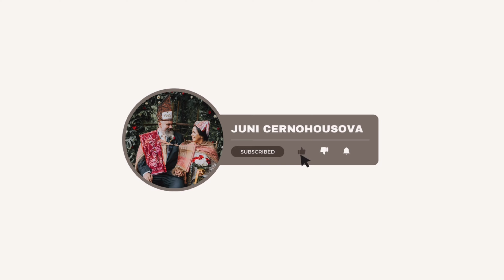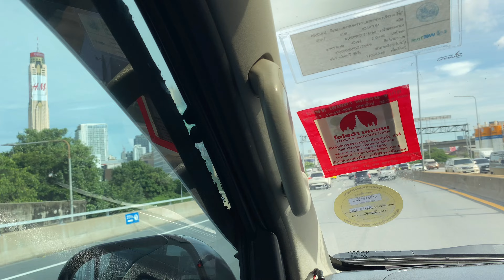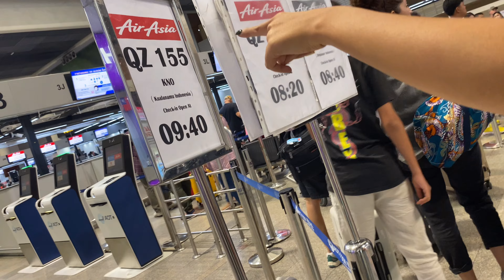TERNYATA PESAWAT BONGKAR ITU SEPERTI INI - REVIEW AIR ASIA PESAWAT PALING MURAH BANGKOK - MEDAN